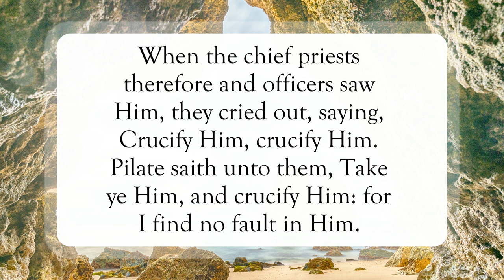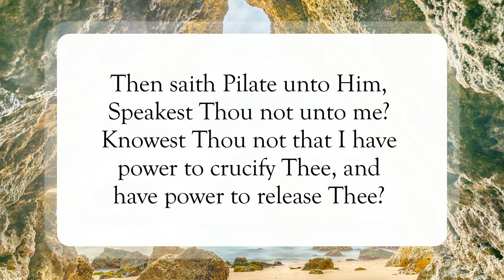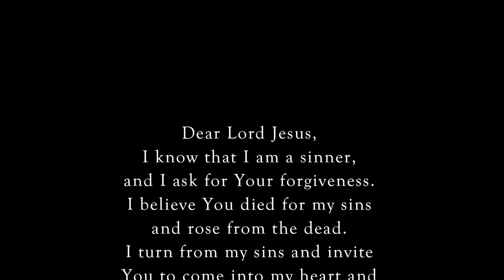You Have No Power Against Me💪🏽WordofGod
Scripture of the Day! You Have No Power Against Me!